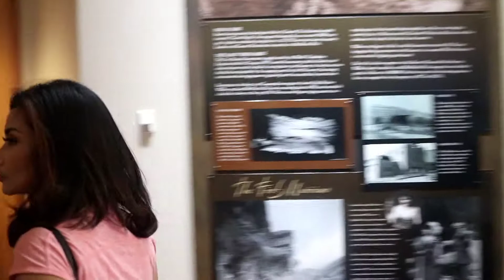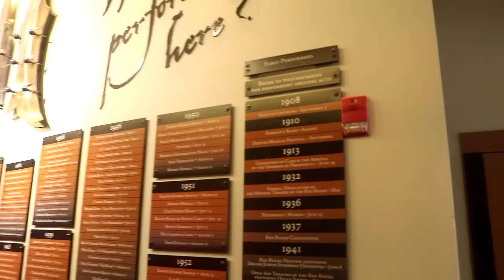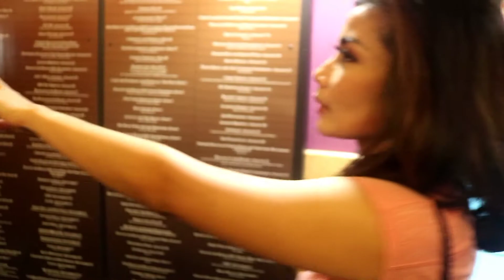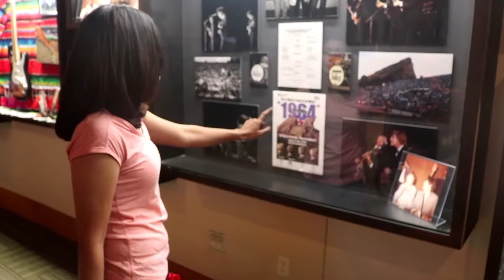Semua Artis Legendaris Dunia sudah pernah konser di Red Rocks Amphitheatre Colorado USA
Udah 3x jalan-jalan kesini tapi gak pernah bosen deh.. Malah punya mimpi2 baru pengen konser disini doong...